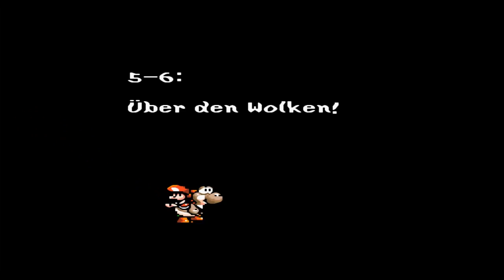Let's Play: Super Mario World 2: Yoshi's Island | Folge #34 - Mörder Lags im Liftchaos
Super Mario World 2: Yoshi's Island ist ein von Nintendo im Jahr 1995 entwickeltes und veröffentlichtes Spiel für das Super Nintendo Entertainment System. Die Handlung des Spiels findet zu der Zeit statt, als Super Mario und andere Hauptcharaktere, wie sein Bruder Luigi oder Bowser, noch Babys waren. Ein Storch soll die beiden Babys Mario und Luigi in einer Nacht zu ihren Eltern bringen. Plötzlich zischt Kamek, ein Hexer auf einem Hexenbesen, an ihn heran und schnappt sich Luigi. Mario fällt in die Tiefe auf den Rücken eines grünen Yoshis, der mit seinen Freunden beschließt, dem Kind zu helfen. Als Kamek zurück im Schloss seines Meisters Bowser ist, bemerkt er, dass eines der Babys fehlt. Er schickt seine Helfer, um auch Mario zu fangen. Mithilfe einer Karte, die neben Baby-Mario liegt, veranstalten die Yoshis einen Staffellauf durch fünf verschiedene Gegenden der Yoshi-Insel und kommen dann schließlich zu Bowsers Reich, um Baby-Luigi aus den Fängen Kameks zu befreien. Wird Wolverous es gelingen Luigi zu befreien, oder wird ihm Kamek einen Strich durch die Rechnung machen? Wir erfahren es zusammen in diesem Let's Play!